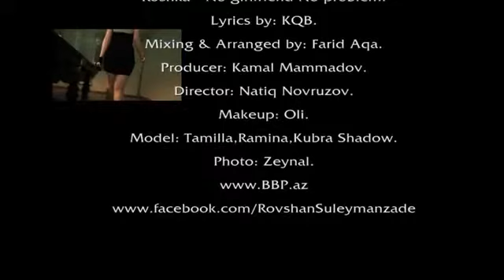Roshka No Girlfriend No Problem Official Music Video HD)